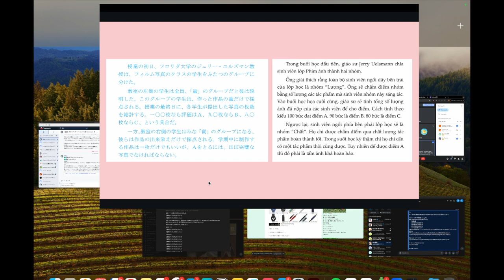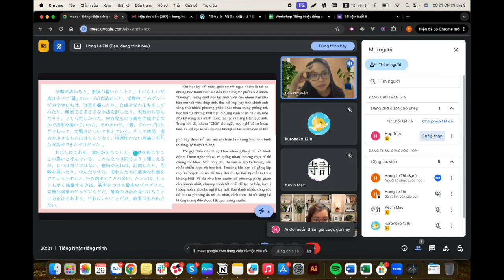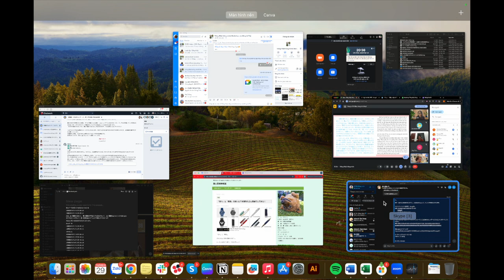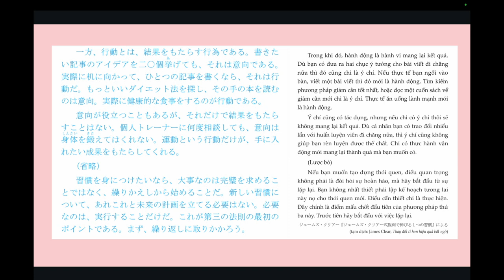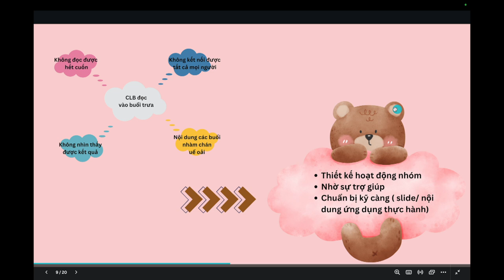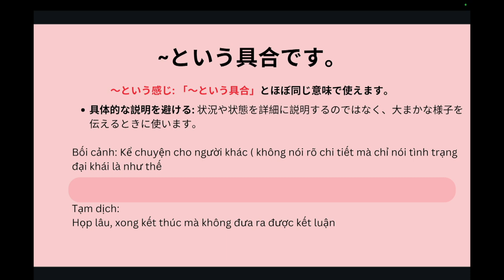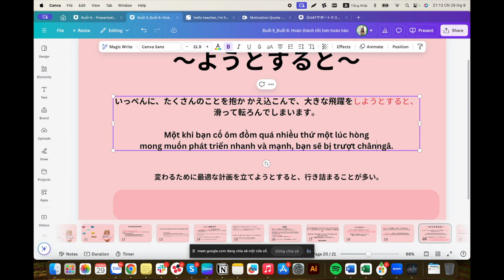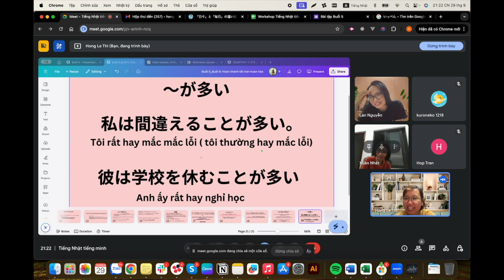Tiếng Nhật tiếng Mình: Học cách Hành động Hoàn thành tốt hơn hoàn hảo.